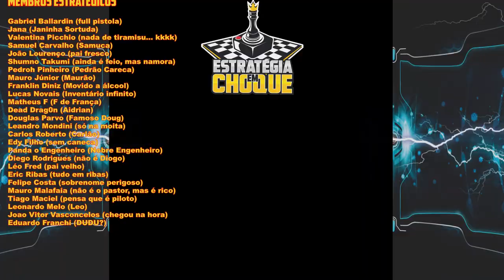🌪️ Against the Storm - A organização está melhorando, mas a produção 😥... EP03-C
Resumo
Against the Storm é um construtor de cidades roguelite ambientado em um mundo de fantasia onde nunca para de chover. Você é o vice-rei da rainha - um pioneiro enviado à selva para estabelecer e gerenciar novos assentamentos habitados por castores, lagartos e humanos.

Seu objetivo é sobreviver por tempo suficiente e reunir os valiosos recursos necessários para reconstruir e atualizar a Cidade Fumegante. É o único refúgio seguro contra a Blightstorm – um ciclo vil de destruição devastando tudo em seu caminho. Você tem o que é preciso para enfrentar a tempestade?

RECURSOS
Construa um número infinito de cidades em um jogo de construção de colônias reforçado com replayability roguelite
Atenda às necessidades da crescente população de castores, humanos e lagartos
Dome as três estações de chuva que ditam a vida de seus assentamentos
Atualize permanentemente sua Cidadela enquanto a Tempestade de Pragas recorrente remodela o Mapa do Mundo
Adapte-se às condições em constante mudança influenciadas por vantagens aleatórias, elaboração de projetos e combos
Prospere ou sofra com conteúdo gerado proceduralmente em clareiras que você explora no estilo Dungeon Keeper.

GERENCIE CASTORES, HUMANOS E LAGARTOS
Você é um vice-rei - o oficial da rainha enviado em seu nome para as selvas inexploradas para liderar e gerenciar uma crescente população de castores, humanos e homens-lagarto. Equilibre suas necessidades variadas, que vão desde as preferências de habitação e culinária até luxos e diversão. As condições climáticas adversas apresentam desafios diferentes em cada bioma que você coloniza. A fabricação de capas de chuva acaba sendo insuficiente quando a hostilidade opressiva da floresta só pode ser amenizada elevando o moral da taverna.

JOGUE CADA JOGO DE FORMA DIFERENTE
Com dezenas de vantagens e escolhas que modificam a jogabilidade que você faz, você nunca jogará o mesmo jogo duas vezes. Ajuste sua estratégia às mudanças nas condições climáticas e experimente as “construções” de assentamentos – listas de projetos de construção e vantagens que podem fazer sua sociedade prosperar ou destruí-la. Mas os vice-reis nunca se rendem. Você nunca sabe quais mercadorias o Comerciante trará no próximo ano. Descobrir um novo edifício em uma clareira pode derrubar a balança da sobrevivência da sua cidade.

🖥️Meu Setup:
Processador: AMD Ryzen 7 3800X
Placa de Vídeo: Radeon RX 580 6 GB
Memória Ram: 4x8 Gb Corsair DDR4 = 32 GB
Fonte: Zalman 500W (ZM500)